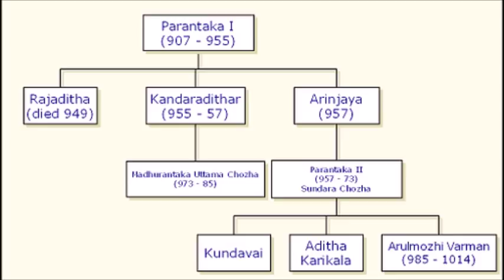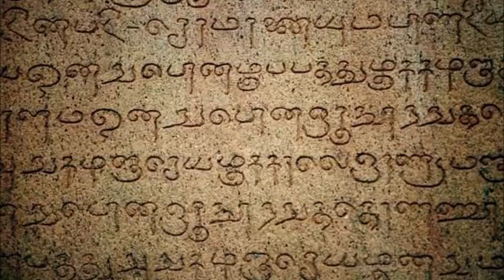முதலாம் பராந்தக சோழன் | Parantaka Chola I | Medieval Cholas | Chola History Part - 3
Parantaka Chola I (Tamil: முதலாம் பராந்தக சோழன்) (907–955) ruled the Chola kingdom in southern India for forty-eight years, annexing Pandya.[1] The best part of his reign was marked by increasing success and prosperity. Parantaka continuing the expansion started by his father, invaded the Pandya kingdom in 910. He captured the Pandyan capital Madurai and assumed the title Madurain-konda (Capturer of Madurai). The Pandyan ruler Maravarman Rajasinha II sought the help of Kassapa V, the king of Sri Lanka, who sent an army to his aid. Parantaka defeated the combined army at the battle of Vellore. The Pandya king fled into exile in Sri Lanka and Parantaka completed his conquest of the entire Pandya country.